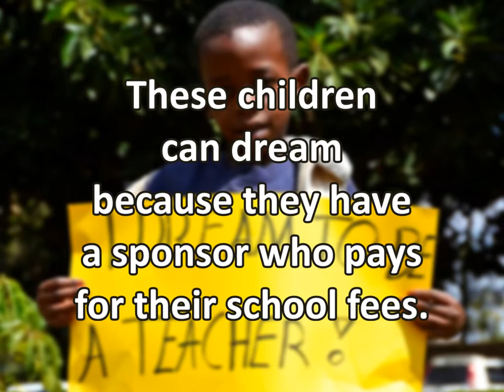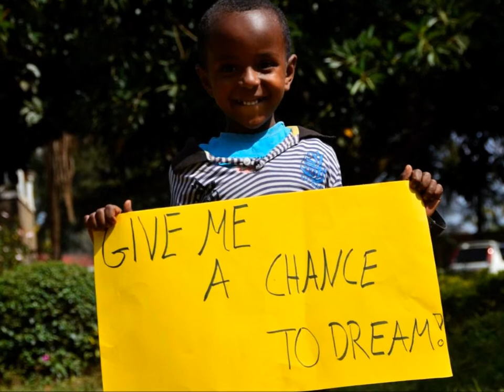Real Stars Kenya - I dream to be... (English)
Through sponsorship for school fees you give a needy child more than a dream: REAL CHANCES!

Real Stars is a faith-based non-profit organization aiming to make good education and professional advice available to less advantaged children and challenged entrepreneurs in Kenya.

Dieses Video in Deutsch ansehen (German)

Photos & Realisation: Sven Ziegler for Real Stars Kenya